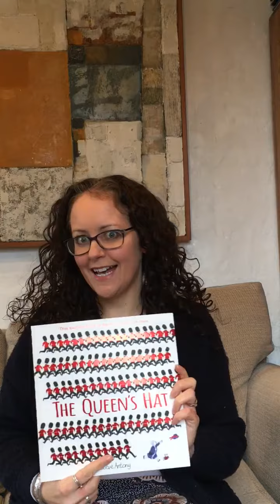Monday’s message from Mrs C